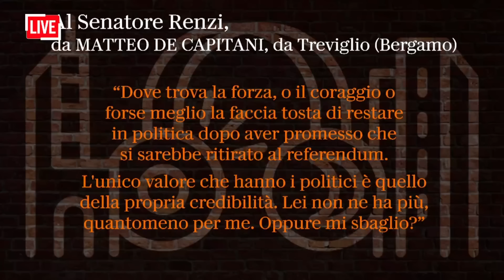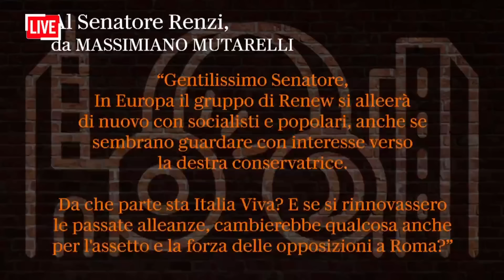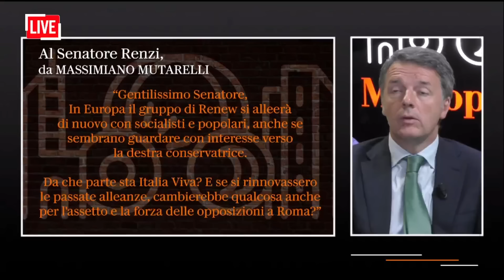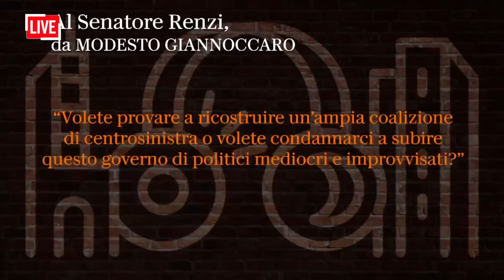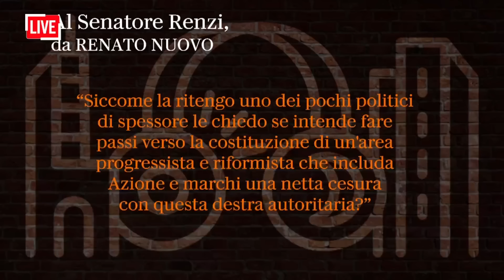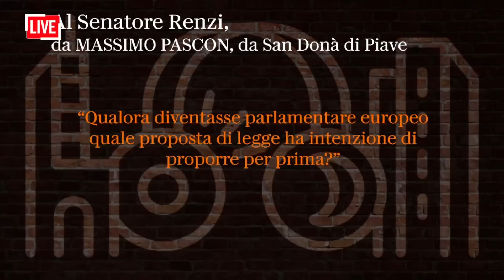Matteo Renzi ospite a Metropolis | 4/06/2024